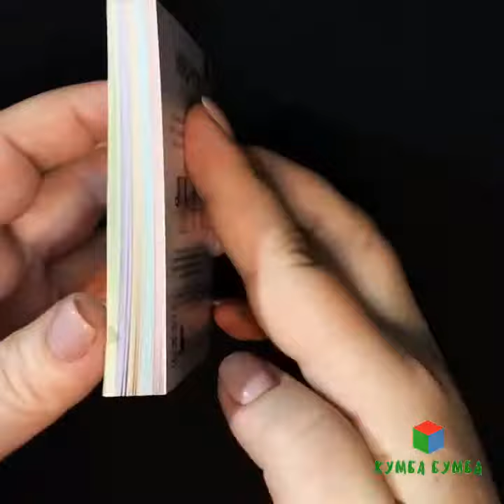Квадригами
Головоломка-оригами «Квадригами» от Стиль Жизни